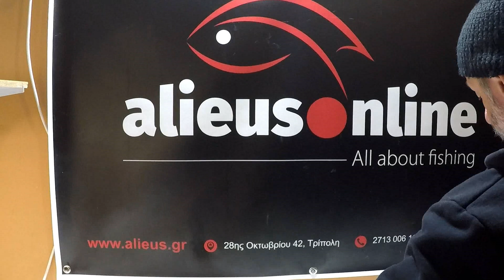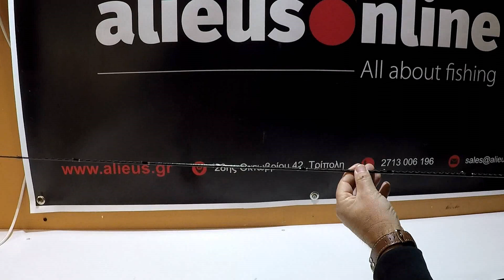Shimano Grappler BB Type Slow J